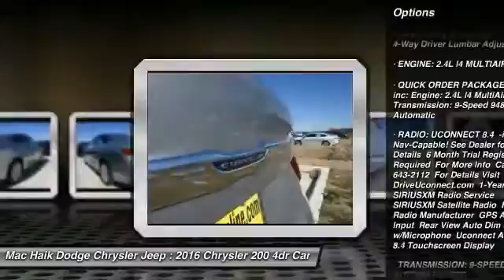2016 Chrysler 200 Austin GN155678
2016 Chrysler 200 Limited